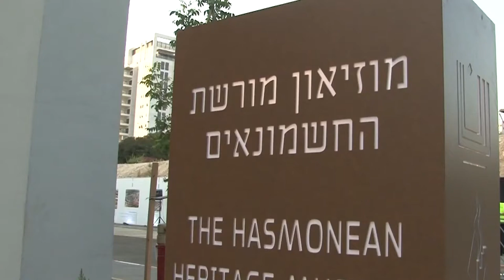MODIIN MOVIE [SHORT VERSION]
Client: Compugraphic
Category: Product Movie
Work: Production
Year: 2022

Dreams & Magic Ltd. is a production company that specializes in producing commercials, promotional films, promotional films and animation, augmented reality and virtual reality. Dreams & Magic Ltd has produced over 1000 videos and animation and various applications, for companies in Israel and around the world, in the field of advertising, marketing, training and image. As pioneers and leaders in the field, we place emphasis on creativity, and the use of advanced technologies, and invest a lot of time and effort in each customer to produce a prominent and creative product for him, who also knows how to do the marketing work. You are welcome to view our portfolio and be impressed by the variety of films and content we have produced.

 Dreams & Magic Ltd.הינה חברת הפקה המתמחה בהפקת פרסומות, סרטי תדמית, סרט תדמית ואנימציה, אוגמנטד ראליטי ומציאות מדומה. Dreams & Magic Ltd הפיקה מעל 1000 סרטי וידאו ואנימציה ואפליקציות שונות, עבור חברות בישראל ובעולם, בתחום הפרסום השיווק, ההדרכה והתדמית. כחלוצי ומובילי התחום, אנו שמים דגש על הקריאייטיב, היצירתיות והשימוש בטכנולוגיות מתקדמות, ומשקיעים זמן ומאמצים רבים בכל לקוח על מנת להפיק עבורו מוצר בולט ויצירתי, שיודע גם לעשות את העבודה השיווקית.  אתם מוזמנים לצפות בתיק העבודות שלנו ולהתרשם ממגוון הסרטים והתכנים אשר הפקנו.
אם יש לכם שאלות נוספות התקשרו: 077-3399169